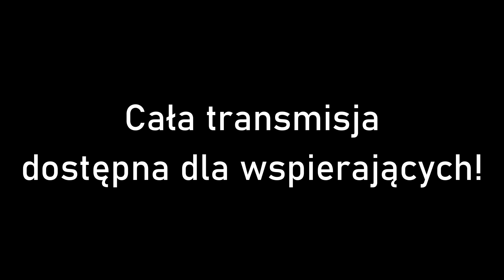Kradzież idealna | Assassin's Creed: Syndicate #28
Dzień dobry, witam serdecznie i zapraszam na 28. odcinek z gry Assassin's Creed: Syndicate - "Kradzież idealna"!